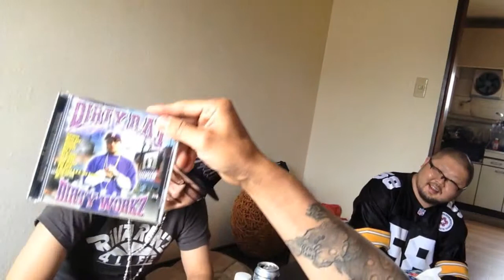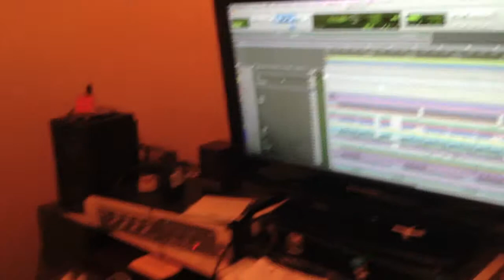No-T-TV...Vol.02...Rec...HMG(FAT KITCHEN STDIO)にて,Dirty.R.A.Y & NO-T REC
My name is No-T.
This is my music life TV.

Vol.02...HMG(FAT KITCHEN STDIO)にて,Dirty.R.A.Y & No-T REC